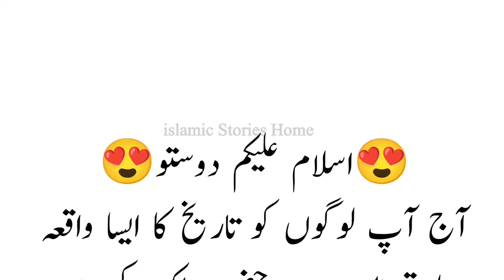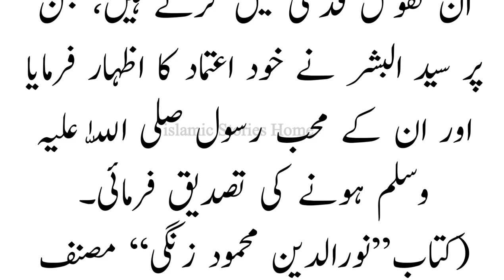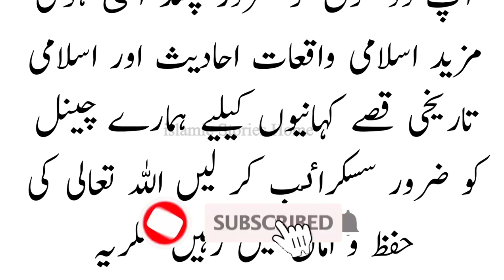hazrat muhammad (pbuh) k jisam athar ko churany ki sazish | sultan noor ud din zangi#viral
noor ud din zangi ka khawab

sultan noor uddin zangi

noor uddin zangi

noor ud din zangi ptv darama

sultan noor uddin zangi ka khawab

noor ud din zangi

sultan noor uddin zangi ka waqia

noor ud din zangi movie

sultan noor uddin zangi history

noor uddin zangi dream

noor ud din zangi dream

sultan noor ud din zangi

history of noor ud din zangi

noor ud din zangi urdu history

sultan nooruddin zangi ka waqia

hazrat muhammad (pbuh) k jisam athar ko churany ki sazish

hazrat muhammad

hazrat muhammad ki qabar mubarak

prophet muhammad (pbuh) k jisam athar ko churany ki sazish

hazrat muhammad (pbuh) aor sahaba ka jisam churany ki sazish

hazrat muhammad ke jism e athur ko chori krne ka waqia

hazrat muhammad ke jism e mubarak ki chri ka waqia

huzur ke jism ko chori karne ki sazish

hazrat muhammad ke jism e aqdas ko chori krne ka waqia

islamic stories home

About Channel:-
This Channel Is About Islamic Waqiat, Urdu waqiyat & ahadees. Here You Will Find Following Topic Videos:-
Islamic Qisay
Islamic Sachy Waqiat
Islamical Waqiat
Islamic History
Islamic Qissa
Waqiat
Islamic Waqiaat
Waqia Islamic
Islamic Real Waqiat
Urdu Stories
Urdu Stories For Kids
Urdu Stories Of Prophets
Urdu Stories For Children
Urdu Fairy Tales
Fairy Tales
Urdu Moral Stories
Kahaniyan
Islamic Stories
Islamic Waqiat
Islamic Waqiat In Urdu
Islamic Story

Important Information:-
We Use Free Images In Videos Taken  From Pixabay, Pexels,unsplash, Pintrest And The Sites Which Allow Free To Use Commercially. We Have Rights Of Our Videos.
Voice By...     ( Hafiz Uzair Ahmad )
Editing. ( Hafiz Uzair Ahmad )